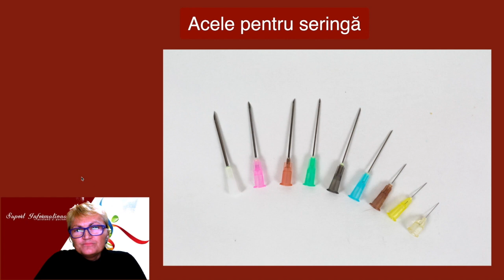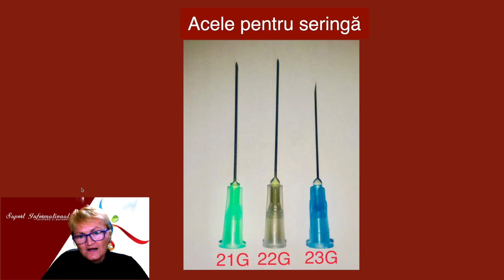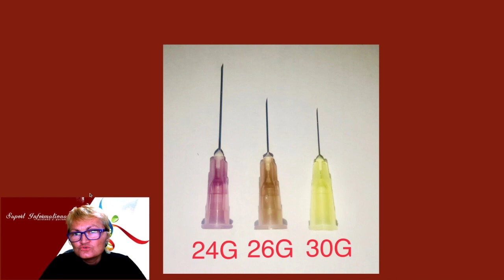Care e codificarea pe culori a acelor la punctia venoasa?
🔴👉 Alegerea acelor este din nou o treaba a asistentului medical pentru o buna reusita a procedurii. Haideti sa vedem in functie de ce vom face aceste alegeri?

🔴👉 Acele pentru seringă sunt codificate pe dimensiuni și culori, iar în clipul de mai jos veți putea vedea imaginea ce vă relevă dimensiunile și culorile acelor existente pentru folosirea lor la atasarea seringilor

🔴👉 Eu de exemplu pentru pacienții care au vene turgecente,  la care volemia pacientului nu pune probleme, pot folosi ace de 21g, 22g sau 23g

🔴👉 Sincer, eu personal nu mai folosesc această metodă de recoltare sau administrare intravenoasa pe seringă și ac de când au apărut fluturașii, însă e bine de menționat și de cunoscut toate dispozitivele pentru a ne descurca în orice condiții de resurse limitate

🔴👉 De asemenea, pentru administrări intravenoase, se pot folosi și ace mai subțiri atașate la seringa

🔴👉 Astfel de ace de 24g, 26g, 30g sunt ace extrem, extrem de subțiri care se pretează la administrări de cantități foarte mici de substanță si nu se poate face recoltare de sange pe aceste ace

🔴👉 Se pot face, insa administrări intravenoase când avem vene foarte fragile, la pacienții hipovlemici sau la cei cu vene de calibru extrem, extrem de mic

🔴👉 Pe astfel de aces, însă nu o să poți face o administrare de cantitate apreciabilă de 20 ml de exemplu